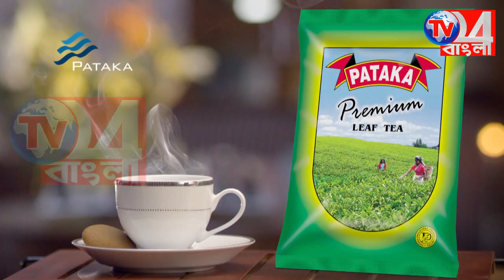নামাজ পাঠের মধ্য দিয়ে পবিত্র ঈদ-উল-জ্জোহা উদযাপন সামশেরগঞ্জে